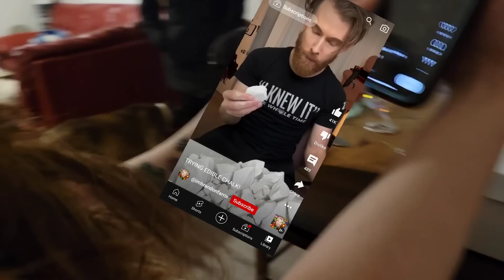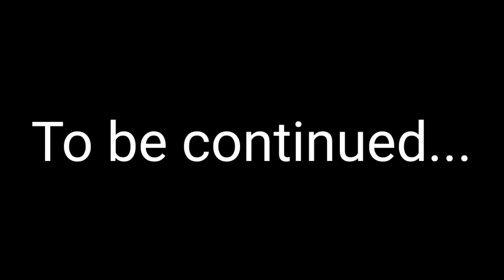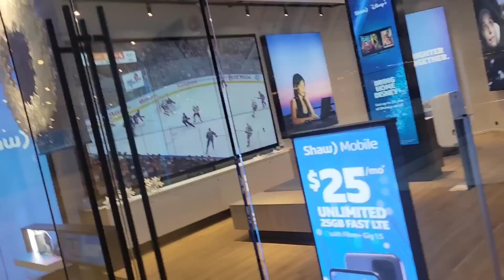Curiosity inc is now an ice cream shop | Another VLOG #194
Thankyou Alex for the useful items!

Check out The whole gang:
Ashley's stuff

MENTIONS

Music

If you'd like to send me something:
JOSHUA ALEXANDER